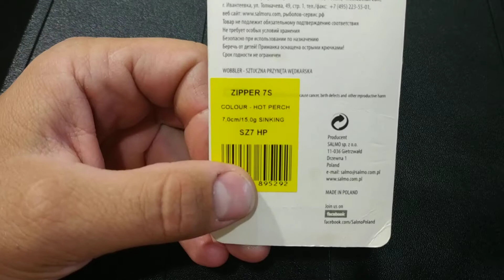Видеообзор раттлина Salmo Zipper по заказу Fmagazin